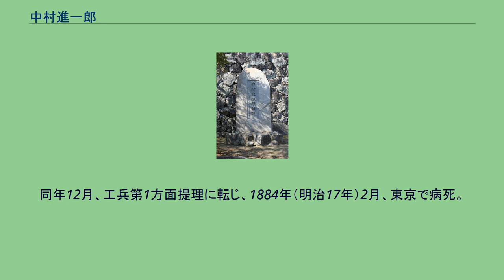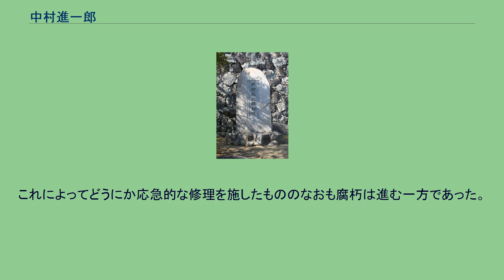中村進一郎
姫路城内曲輪内にある「中村大佐顕彰碑」 中村 進一郎（なかむら しんいちろう、1840年12月25日〈天保11年12月2日〉 - 1884年2月22日）は、日本の陸軍軍人。
本名、重遠。
1840年（天保11年）、宿毛村（現在の高知県宿毛市）に小野弥源次の子として生まれた。
のち中村儀平の養子となる。
山内氏固の家臣で1862年（文久2年）、宿毛文館の句読役になった。
戊辰戦争では、1868年（明治元年）、東征軍に従ったが途中帰国し、宿毛出兵を説き機勢隊を編成しその責任者となる。
北陸に進み功をあげる。
1871年（明治4年）、兵部省七等出仕。
のち陸軍少佐任官。
1873年（明治6年）6月、陸軍省第4局第1課長に就任し、同年12月、熊本鎮台参謀長心得に転じ佐賀の乱に出征。
1874年（明治7年）8月、第4経営部司令官となる。
1877年（明治10年）1月、広島鎮台参謀長兼衛戍司令官に着任するが、同年3月、西南戦争により別働第2旅団参謀長として出征し軍功をあげ勲四等。
1877年12月、第4局次長に就任し、1878年（明治11年）11月、工兵大佐に昇進し第4局副長となる。
同年12月、工兵第1方面提理に転じ、1884年（明治17年）2月、東京で病死。
明治維新が一段落付いた明治10年（1877年）頃には、日本の城郭を保存しようという動きが見られるようになった。
のちの世界遺産姫路城はこの頃、屋根は傾いて草が生え、壁や石垣は崩れたまま放置されているような状態だった。
陸軍において建築・修繕を担当していた中村重遠工兵大佐やドイツ公使マックス・フォン・ブラントらが修復を太政官に上申するよう願い出て、明治11年（1878年）12月、陸軍卿山縣有朋により、名古屋城と姫路城両城の保存が決定された。
姫路城の菱の門内側には中村大佐の顕彰碑が残る。
だが、肝心の予算はなかなか下りず、陸軍の予算からどうにか捻出された保存費は要求額の半分にも満たないものであった。
明治12年（1879年）には大天守の地階の補強支柱工事が行われた。
これによってどうにか応急的な修理を施したもののなおも腐朽は進む一方であった。
市民による「白鷺城保存期成同盟」の結成や城下各地の有志達の衆議院への陳情によってようやく明治43年（1910年）、国費9万3千円が支給されて「明治の大修理」が行われた。